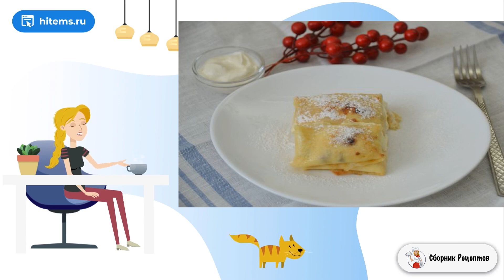Налистники с творогом на крахмале. Рецепты в домашних условиях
Налистники с творогом - тончайшие блинчики со сладкой творожной начинкой. Готовится такое блюдо в Украине, Белоруссии, России и многих других странах. Попробуйте, вам обязательно понравится!    Рецепт приготовления налистников с творогом практически не отличается от рецепта приготовления обычных блинчиков, только вместо муки используйте крахмал. Следуйте пошаговому рекомендациям и радуйте своих домашних  вкусным блюдом!

Ингредиенты:
Яйцо — 4 Грамма (3 яйца в тесто, 1 яйцо в начинку),
Крахмал— 3 Ст. ложки (любой),
Сахарный песок — 1 Ст. ложка (1 чайная ложка в тесто, в начинку - по вкусу),

Очень вкусные рецепты с фото, Простые рецепты в домашних условиях, Домашняя рецепт пошагово, Видео домашняя рецепт, Рецепты блюд, Рецепт как приготовить, Очень домашний рецепт, Рецепт классический пошаговый, Классические рецепты с фото,